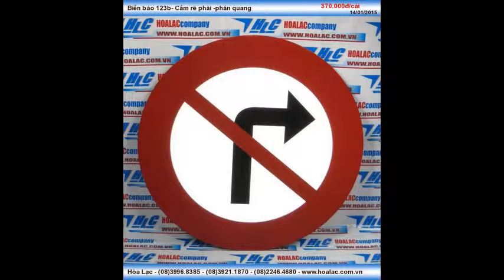Biển báo cấm đường bộ phản quang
Liên hệ: Công ty TNHH SX XD TM DV Hòa Lạc Tel: - 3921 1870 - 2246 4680 Biển cấm rẽ phải đường kính 70cm, Biển 123b đường kính 70cm, Biển cấm đường kính 70cm , Biển báo cấm - đường kính 70cm , Biển báo cấm hình tròn - Cấm rẽ phải, Biển báo phản quang - Biển báo 123b, Biển báo giao thông - Biển báo 123b, Biển báo giao thông đường bộ , Biển báo giao thông đường bộ Việt Nam, Biển báo giao thông Việt Nam, Biển báo giao thông , Biển báo cấm rẽ, Biển báo phản quang - cấm rẽ phải, 23b - Biển báo cấm rẽ phải phản quang , 123b - Biển báo cấm rẽ phải , Biển báo 123b đường kính 70cm, Biển báo phản quang cấm rẽ , Biển báo phản quang , Biển báo cấm phản quang, Biển báo cấm hình tròn, Biển báo cấm, Biển báo tròn, Biển số 123b, Biển số 123b phản quang, Biển 123b phản quang , Biển báo 123b phản quang , Biển báo 123b, Biển báo - Cấm rẽ phải -phản quang - số 123b, Biển báo 123b - phản quang, đường kính 70cm, Biển báo 123b - phản quang , Biển báo 123b- Cấm rẽ phải -phản quang